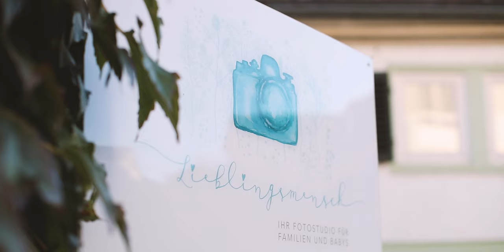YES! Tour im FOTOSTUDIO für BABYS Lieblingsmensch Frankfurt City. Babyfotos. Baby Fotoshooting.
Wir sind Iryna und Ivan Malysh, die Gründer von Familienstudios Lieblingsmensch in Frankfurt und Wiesbaden. Wir möchten möglichst viele Familien für eine natürliche Art der Familienfotografie begeistern.

Was wir für den Film und für unsere Shootings nutzen:
1) Unsere 1. Camera (beast of canon)
2) Unsere 2. Camera (love her)
3) Unsere Objektive: